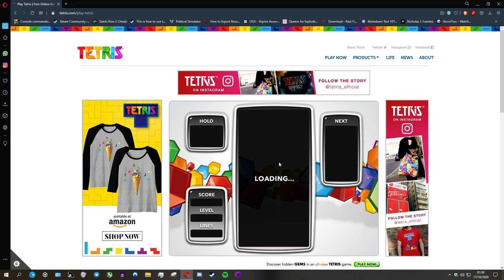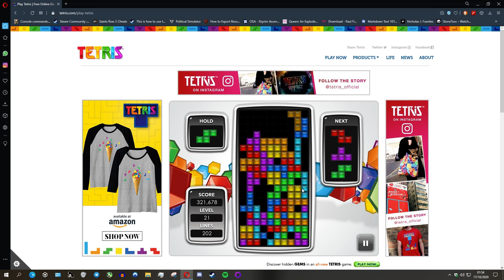Seffor and efan play tetris :DDDDD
epic! and based! efan mafew sucks.